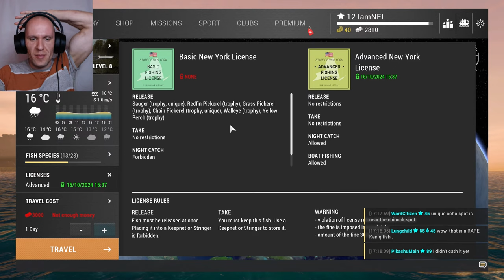Pescuit ca-n realitate în Fishing Planet Romania! EP9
Pescuit ca-n realitate! 😄
Versiunea LIVE, aici: